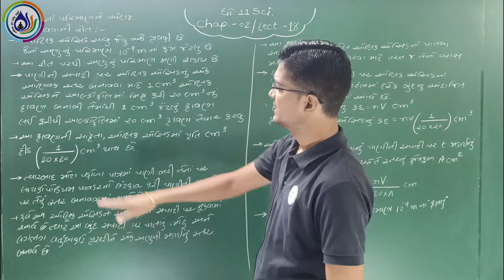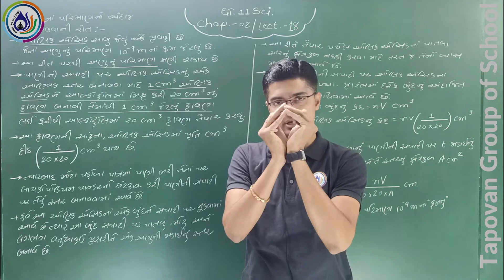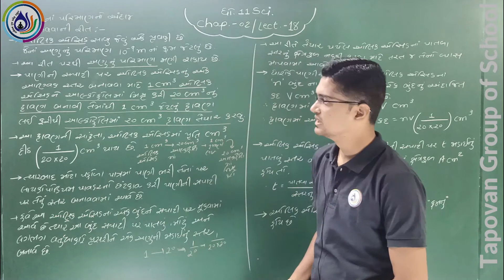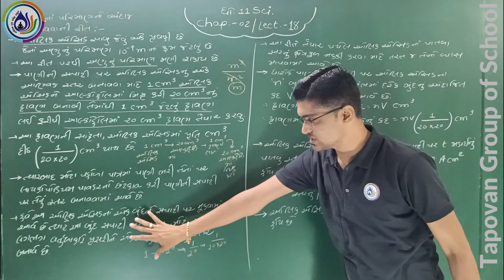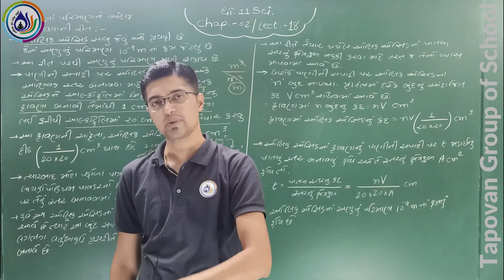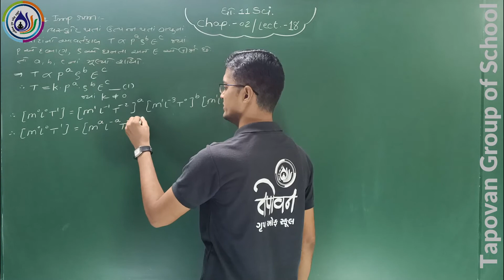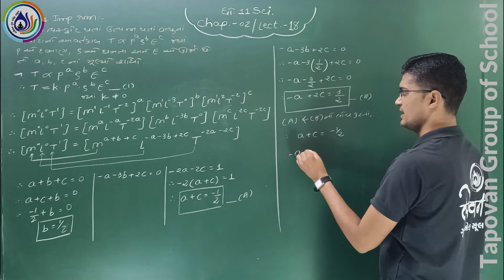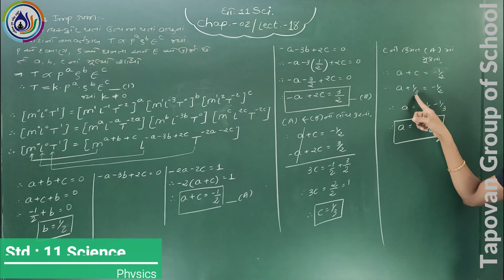STD-11/PHY/CH-2/એકમ અને માપન/LEC-18